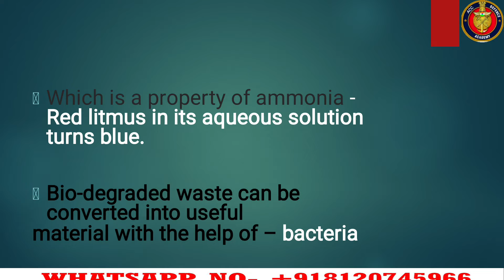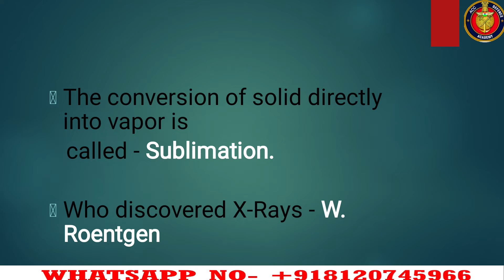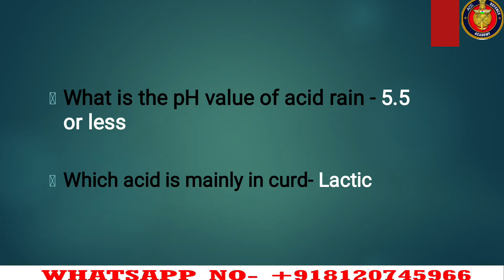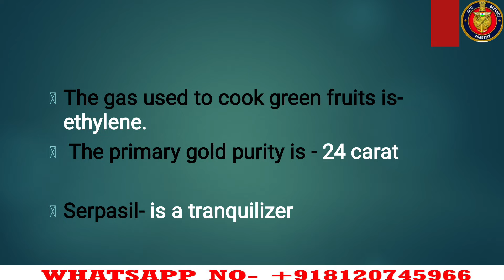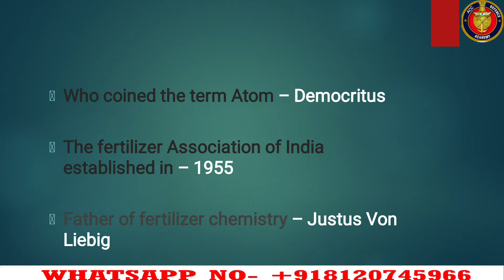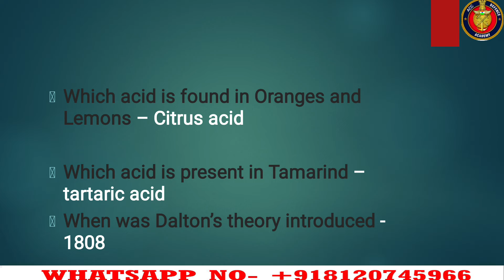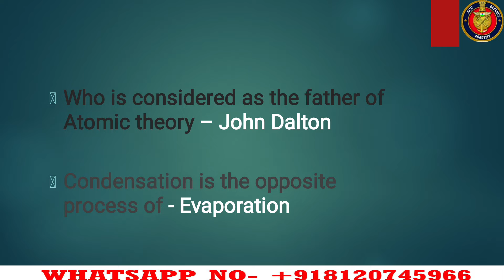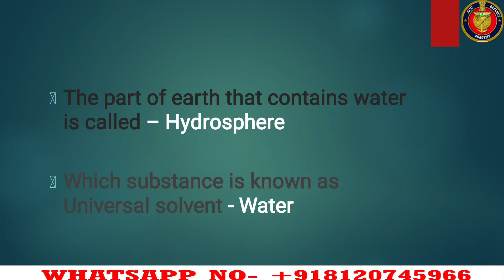Most Expected Chemistry ⚗️ Questions | ACC 131 CHEMISTRY | ACC 132 SCIENCE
ACC 131 & 132 COURSE IS STARTING 🎯👇
1) Sure Shot Importantot Notes:- Given With MCQs & One Liners For Last Moment Prepration ✅

2) Sure Shot Recorded Lectures:- To Understand the topics fully for Last Moment Prepration✅

3) Daily 9 to 11pm Personal Live Classes With Recodings✅
Get Guranteed Top 500 Ranking 🔥